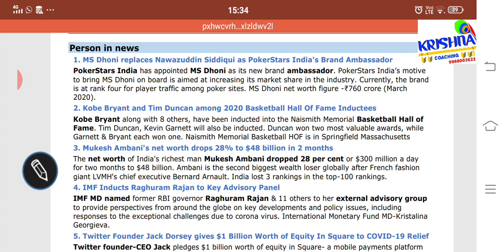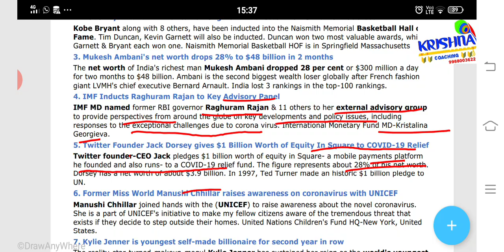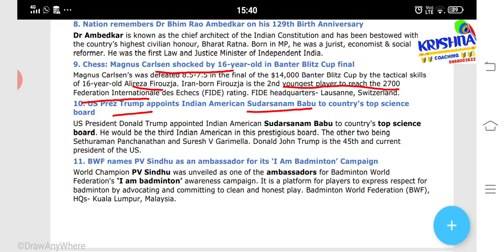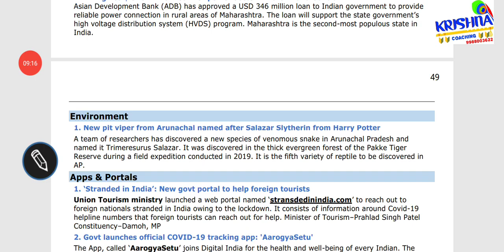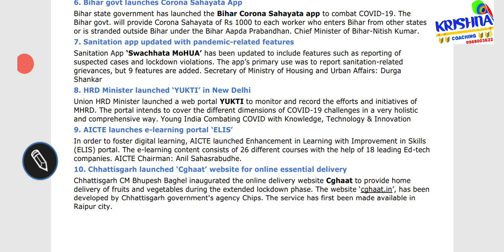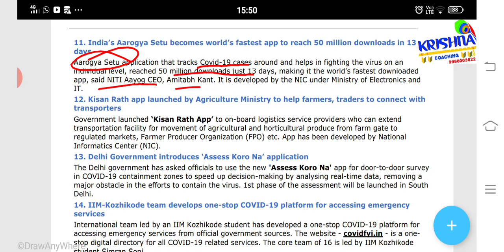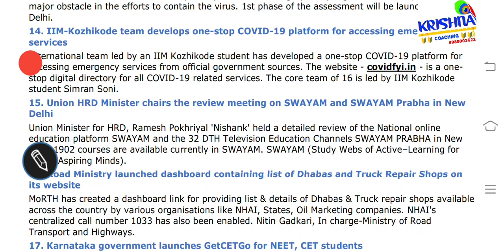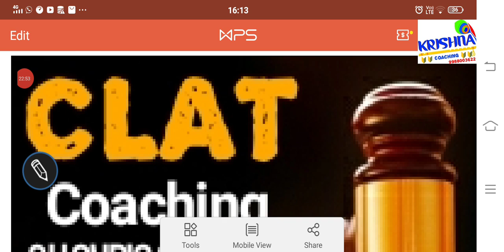Current Affairs April 2020-Lecture 19 on Person in News, Environment and Apps and Portal